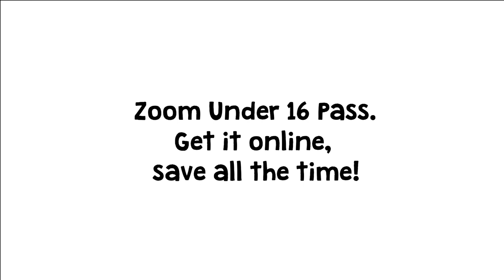Zoom Under 16 Travel Pass: Get it online, save all the time!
Cheaper travel for under 16s in South Yorkshire.